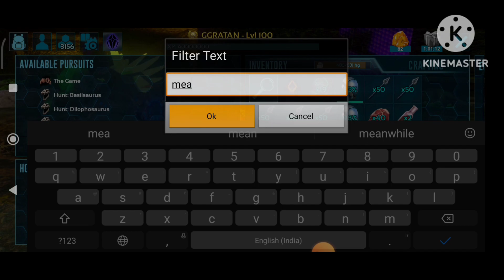ArkSurvivalEvolved Mobile Going Dungeon Defeat The Boss And Complete Dungeon (Hindi and english)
ArkSurvivalEvolved Mobile
utopiaorigin Mobile